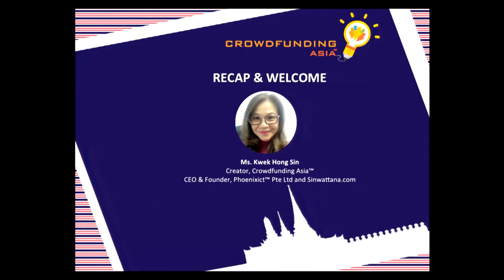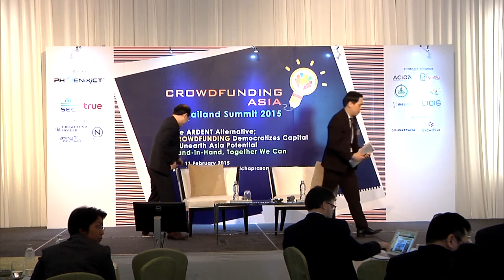CrowdFunding Asia 2015 - TalkTime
TalkTime: Thailand Equity Crowdfunding Regulations and Best Practice - 11 February 2015

Mr. Chakri Chanrungsakul, Senior Partner, M8VC Company Limited
Mr. Thawatchai Pittayasophon, Director, Legal Counsel and Development Department, Securities and Exchange Commission, Thailand

10 – 11 February 2015